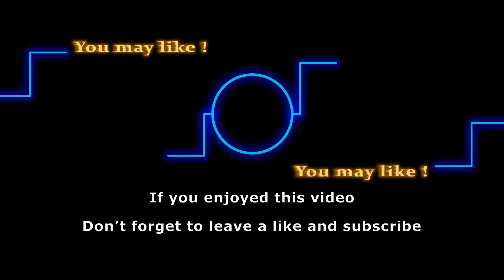Gloria (Judith Chapman) returns when Y&R needed her the most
The Young and the Restless fans got a sweet surprise this week as Judith Chapman appeared on the screen to reprise her role as Gloria. What brought this lady back to Genoa City this time? How long will she be staying? Let’s find out.